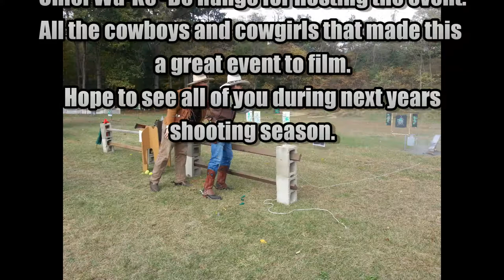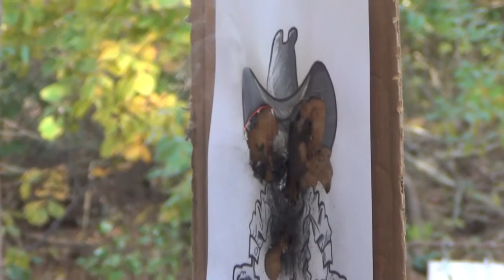"The Quick and the Undead" Shootout at Shakey's Gulch at the Chief Wa-Ke'-De range.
Full coverage of the end of the year 2 day cowboy event held in Bristol, Indiana. This years theme was based on a zombie outbreak in the old west days. Lots of smoke and six guns for the cowboy fans out there.